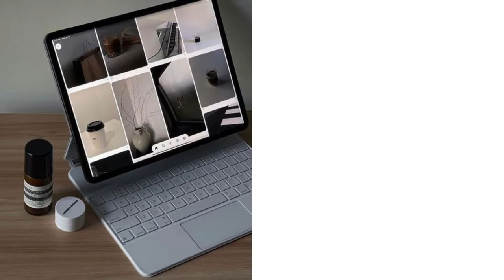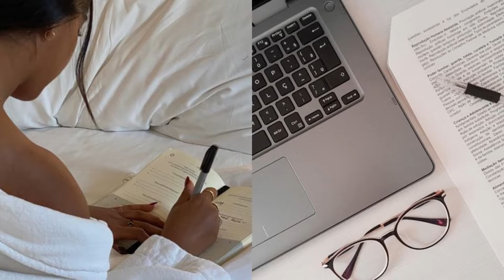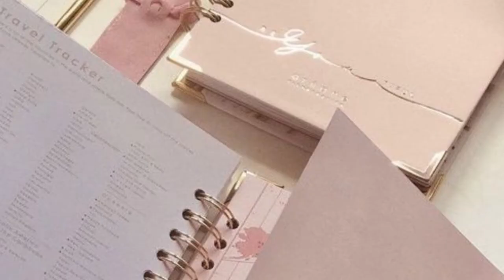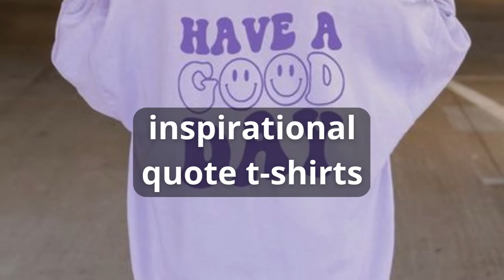small business ideas for girls 🎀 pt.1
this video is a fun guide to small business ideas that are perfect for girls who want to turn their hobbies into profitable ventures 🎀